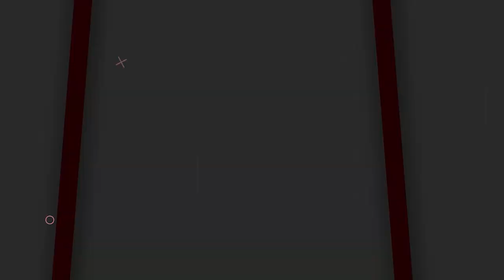HARGA TERBARU PCP 1 JUTAAN!! SENAPAN PCP TERBAIK DI INDONESIA 2023 | SENAPAN PCP TERBARU TERMURAH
📢📢PENTING
Pastikan transaksi menggunakan nomor rekening resmi perusahaan kami :